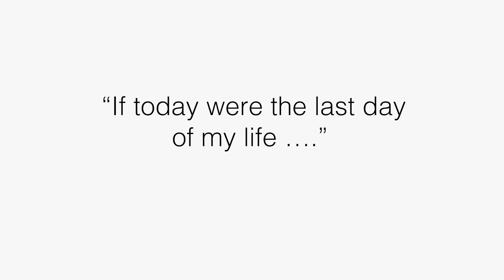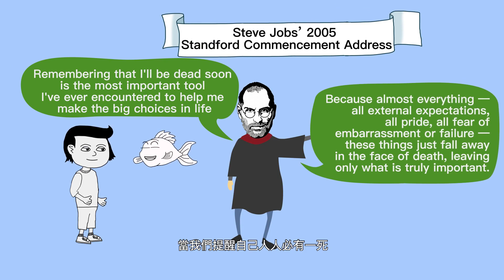《東翻西譯》S2 EP#63 “If today were the last day of my life ….”｜生命有期限，價值卻能無限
《東翻西譯》簡介：
一條生於香港「珠海」的「文化魚」，解說語言和文字承載的文化涵義，帶你穿梭暢游中西文化的海洋。
📌點擊了解更多香港珠海學院開辦的課程
📌點擊了解更多香港珠海學院中國文學系課程
📌點擊了解更多香港珠海學院英國語文系課程
訂閱香港珠海學院英語及文化中心IG